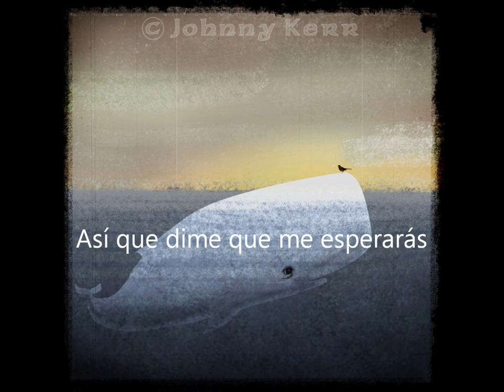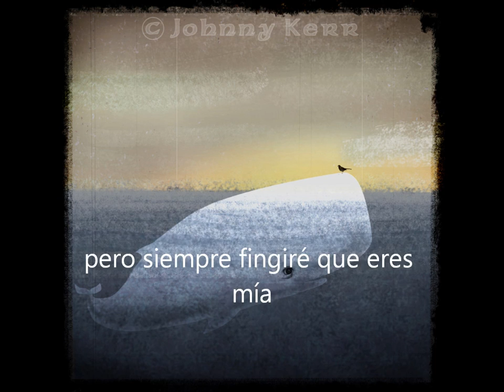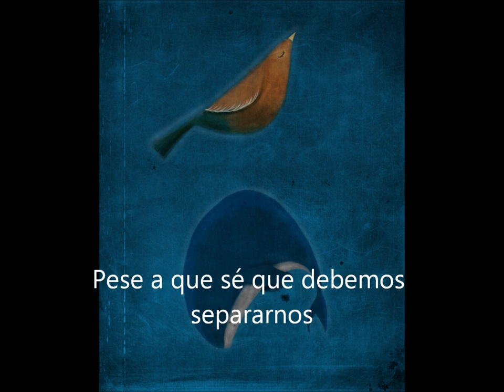Fish & Bird - Tom Waits (subtítulos español)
Álbum: Alice